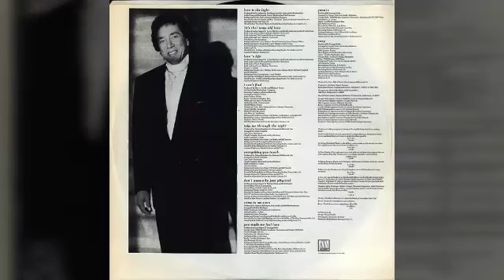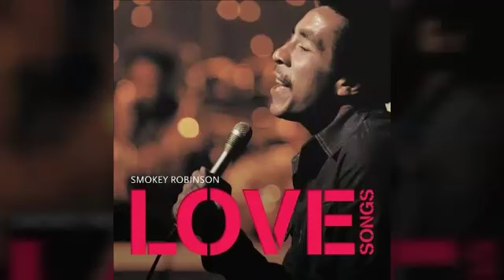Smokey Robinson - Everything You Touch